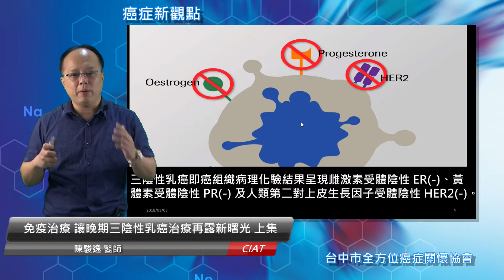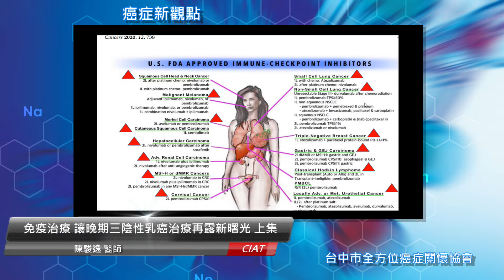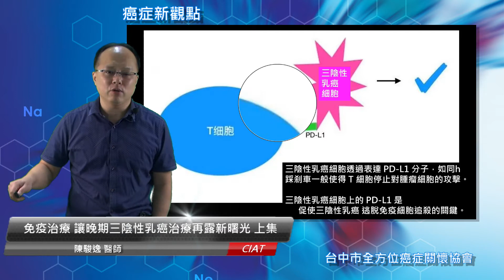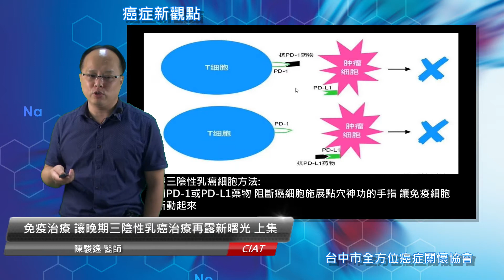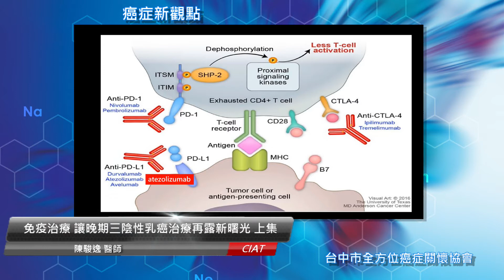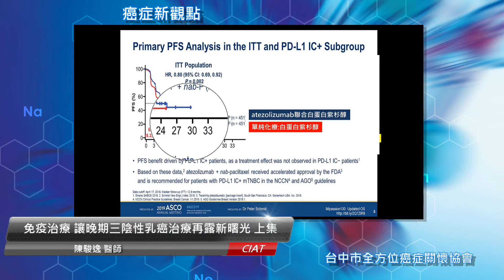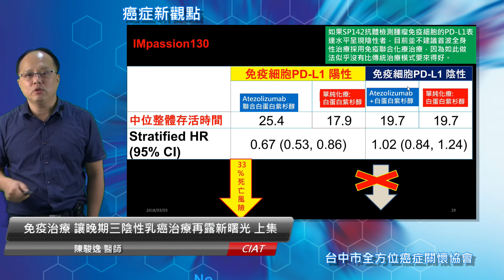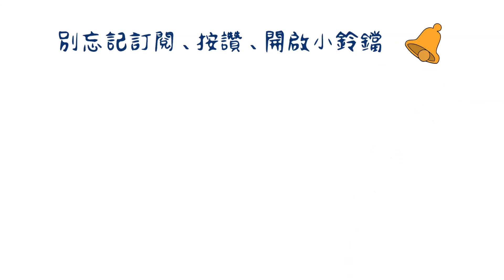乳此美麗俱樂部 -免疫治療讓晚期三陰性乳癌治療再露新曙光 上集